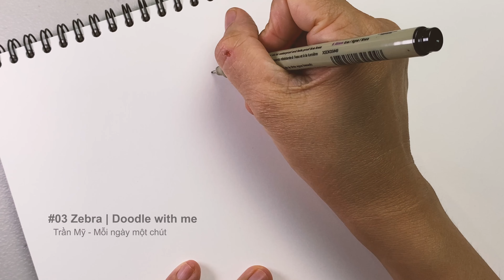Vẽ ngựa vằn cute | How to draw Zebra | Doodle with me (no talking)